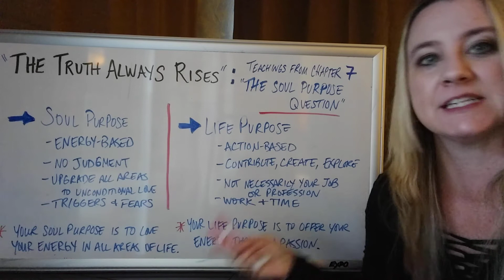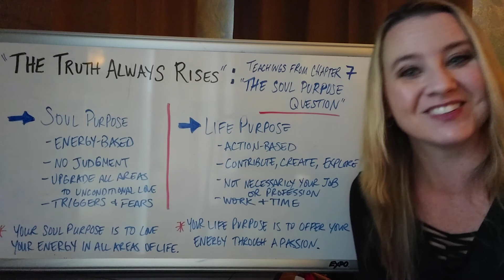Soul Purpose and Life Purpose Part 2 Spiritual Teachings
In part 2 of this topic, we look at the overall differences between your soul purpose and your life purpose - they are energetically different! Get clarity on how they interact but how they are also unique based on your passions.

This is a special teaching video from my 12th book, "The Truth Always Rises: Torches of Light for Life’s Darker Passages".

What can we cling to and hold closer to our hearts as we move through life’s darker passages and trying times? In her twelfth book, Molly offers you inspiring reminders of truth, light, and intentions as you amplify your power through periods of struggle. There is no sugarcoating here, or trying to diminish how hard experiences can be, even as we move through them doing the best we can with what we have. Yet there is deep wisdom and profound grace in mentally, spiritually, and psychologically rising above our temporary circumstances and seeing the terrain with fresh eyes.
With her trademark openness, humor, and relatability, Molly shares some of her own personal stories of struggle and hardship interspersed with brilliant insights of what is unfolding spiritually and energetically.
How would you move in the world if you knew there were unlimited supplies of trust, faith, and strength available to you?
Even in the dark, you can focus on glimmering torches of light to guide you along.
May this book help you claim that truth more fully in your daily life.
The Truth Always Rises: Torches of Light for Life’s Darker Passages